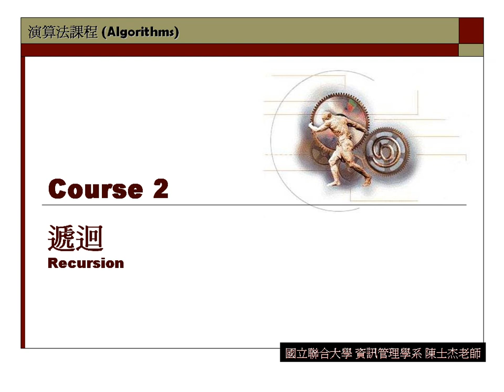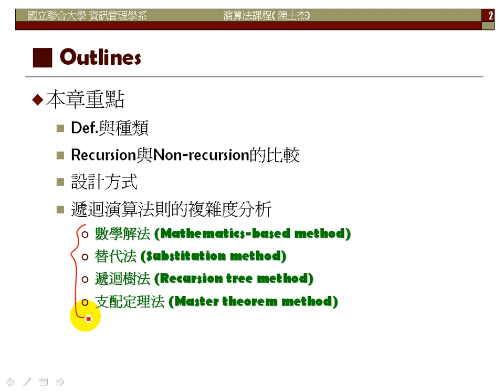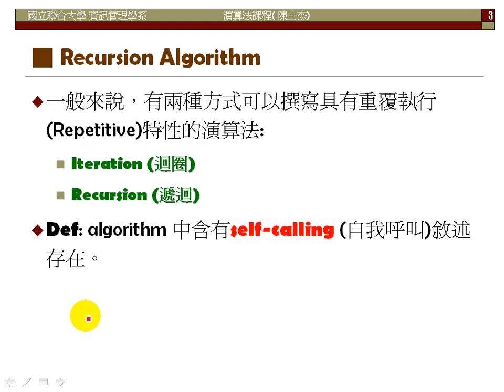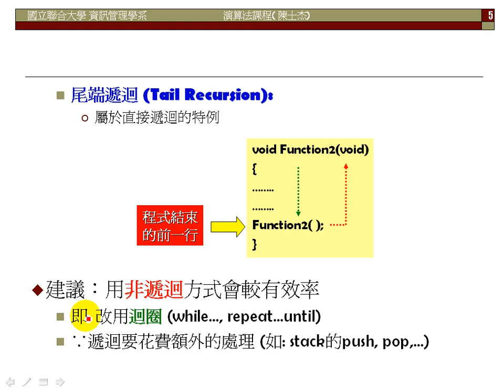Ch.02: Recursion (01)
杰哥數位教室-演算法課程第2章